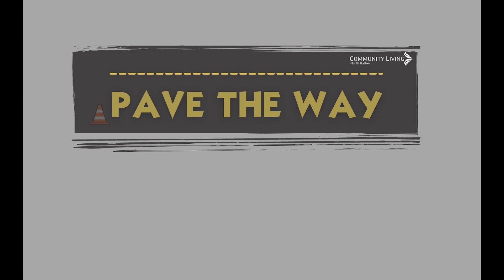Pave The Way Fundraiser - Thank You Video